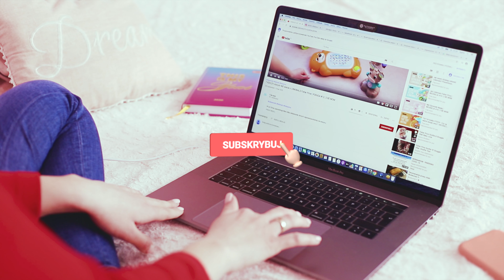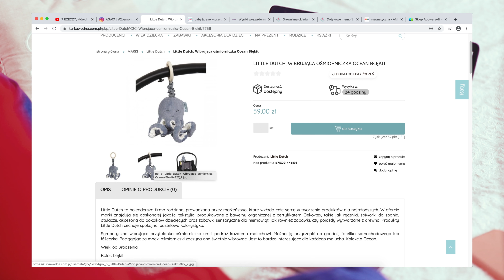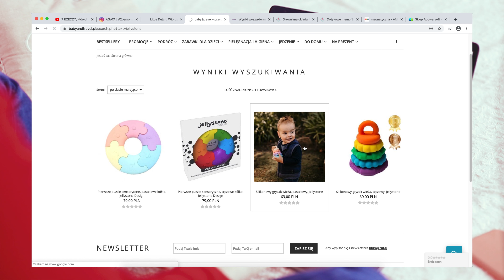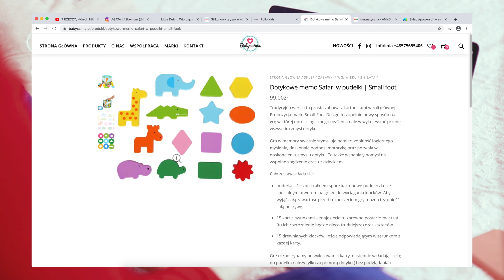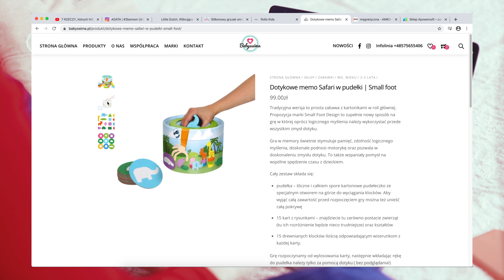Przegląd sklepów z zabawkami ODC. 1 | 2 BE MOM POLECA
✅ W sklepie AMKO macie -10% zniżki na WSZYSTKO 🧸🛍
kod: 2BEMOM

Na Instagramie dostaję od Was bardzo dużo wiadomości z pytaniami "Co kupić dziecku?", bo idziecie na urodziny albo sami szukacie jakiejś zabawki dla swojego dziecka 🧸 Takim o to sposobem powstała nowa seria filmów z przeglądem zabawek ze sklepów internetowych 🛍 Pokazuję jakie są zabawki warte uwagi.

Film podzielony jest na 3 kategorie, zabawki:
- dla noworodków i niemowląt do 1 roku życia,
- dla 2/3 latków
- przedszkolaków

Zapraszam na Instagrama tam możecie do mnie napisać ☺️

🎥 📽Jeśli spodobał Ci się mój film to będzie mi bardzo miło jak zostawisz kciuka👍 w górę 🥰 to dla mnie - początkującej - bardzo ważne 💁‍♀️ DZIĘKUJĘ CI 💙💙💙

Agata - 2 BE MOM